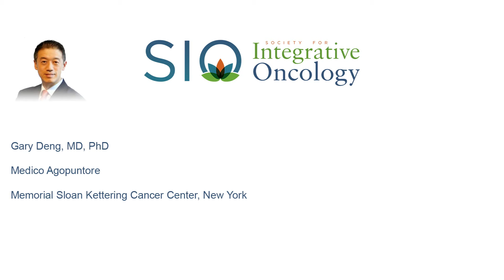Agopuntura in Oncologia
L’esperto mondiale Dr. Deng spiega in un minuto perché gli oncologi dovrebbero considerare  l’uso dell’agopuntura per i loro pazienti.